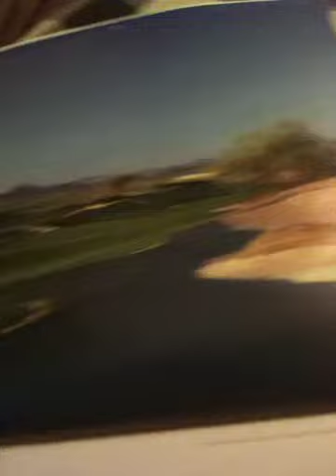Contact.mov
Video here.